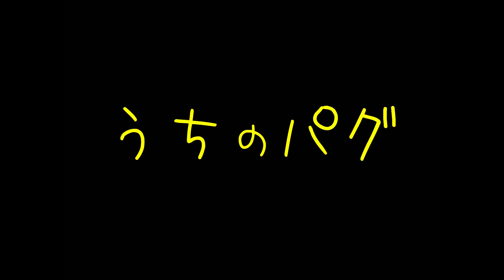うちのパグ 食べ物の躾けは厳しいんです！Funny Pug！『おまめ日記』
Twitter『パグの呟き!』もよろしく！
おもしろパグ動画  Funny and Cute Pug!   適度な遊び心をもって、笑えて、思わず微笑むような動画を製作しています、･･･だってよ（笑）

★★★ 笑いと癒やしの厳選 お勧め動画 ★★★
『ご飯の真っ最中に、救急者のサイレンが近づいてきたら、こうなります（笑）』
『お笑いのコントみたい！真夜中の散歩　突然 猛ダッシュで走りはじめるんです』
『うちのパグに感動させられた。涙が出てくるぞ。おまめの成長ぶりをご覧下さい』
『はじめてのおつかい。爆笑！パグをホームセンターに連れて行ってみた（笑）』

■□■□チャンネルi am Pug! 庶民派パグの『おまめ日記』について■□■□

うちのパグ おまめ（2016年9月29日生♂）の成長日記の動画です。
同じ年の11月20日、生後53日目に、我が家にやって来てくれました。

うちのパグ おまめは、我が家にとって２代目のパグになります。

基本的に「企画もの」みたいな動画を撮ろうとは思っていません。
普段の様子を撮影して、適度なユーモアと遊び心をもって編集しようと思っています。
短編映画やショート・ショートみたいな動画を目指しています。

■□■□１代目パグについて■□■□

８年２ヶ月も生きることができました。

最後の約２年間は、腹水が溜まって、

2015年12月22日の真夜中の３時過ぎのことでした。

その夜は、夜更かしをしてパソコンで作業をしていました（パパ談）
パグは水を飲んでまた隣の部屋の寝床に戻って行きました。

････死んでいる。

心臓の部分に手を当ててみました。

特に取り乱すこともなく、こう思いました。

早速、インターネットで検索して、
動物の葬儀屋さんに連絡しました。

お世話になった動物病院に電話で報告しました。
何度か担当医が変わっていて、転勤されていた方もおられたので、

数日後、通院していた動物病院から、

パパもママも、
パグには、心からこう伝えたいです。
「パグ、わが家に来てくれて、本当にありがとう」

パグが亡くなってから、
まだ悲しみも癒えていない、ほんの半年後のことでした。
色々と経緯はあるのですが（省略します）、
２代目のパグを迎えることになりました。

先方には「パグの一周忌を迎えてからでいい」と伝えてはいたのですが、
「いつ引き取りにきますか？　いつでもいいですよ」
と電話がかかってきたのが、
そろそろ寒くなろうとする秋の日の、土曜日の昼過ぎだったと思います。
「えっ！　もう連絡がきた？！」と思いながらも、
翌日の日曜日には引き取りに行きました（笑）

３匹兄弟の中で、一番の「やんちゃ坊」ということでした。

「おまめ」という名前は決めていました。
先代のパグが、そもそも小柄だったのに、
心臓病を持っていたので、常に食事制限をしていました。
それゆえ「豆柴」ならぬ「豆パグ」のように痩せ細っていました。

だから、２代目のパグは大きく育って欲しいという願いを込めて、
「大きな」「豆」で、「おまめ」と名付けました（笑）

先代のパグは病気のことで頭が一杯だったので、
今はいつでもスマホで写真や動画が撮れるのに、あまり撮影していませんでした。
目に見える思い出があまりに少ないのです。

だから、おまめは記念日やイベントがあるときだけではなく、
普段の何気ない生活も、たくさん動画や写真を撮ってやろうと思っています。

こんなパパとママと、
うちのパグ おまめですが、

※Twitterでは、YouTubeのことは基本的に呟きません。